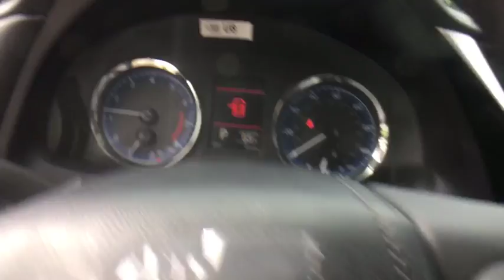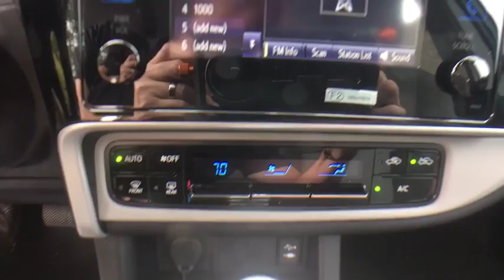2019 Toyota Corolla Bellows Falls, Keene, Brattleboro, Claremont, Greenfield, VT T9016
Slate Metallic N 2019 Toyota Corolla available in Bellows Falls, Vermonat at Durand Toyota Ford. Servicing the Keene, Brattleboro, Claremont, Greenfield, VT area.

Slate Metallic 2019 Toyota Corolla SE FWD 6-Speed Manual 1.8L I4 DOHC Dual VVT-ibrbr35/27 Highway/City MPG